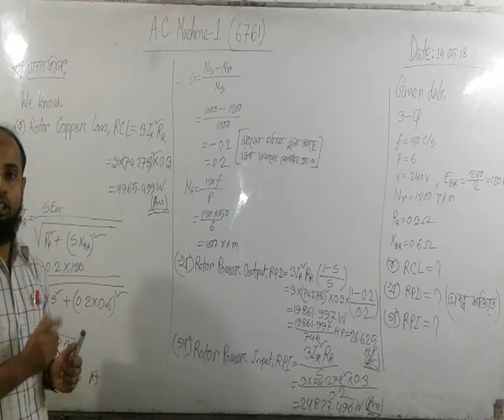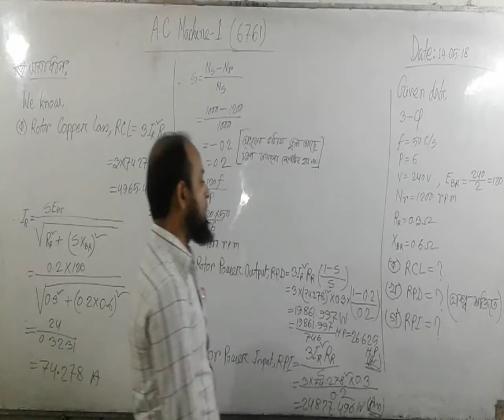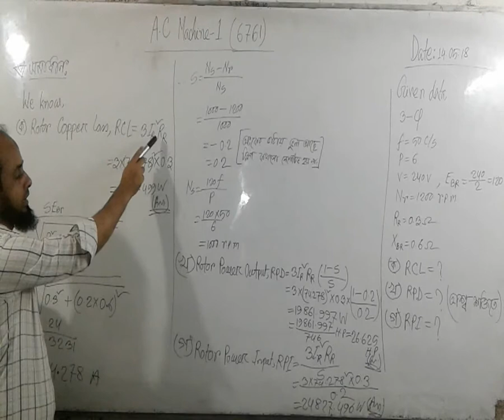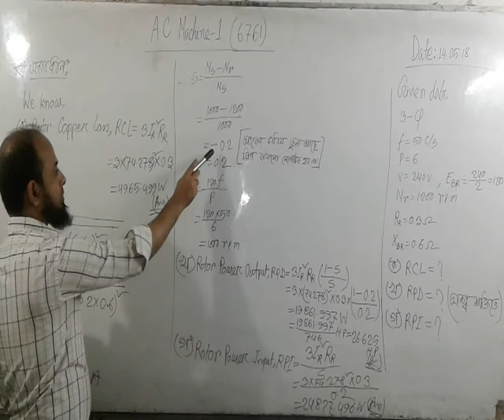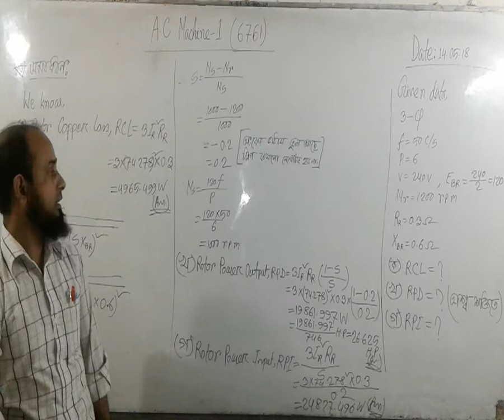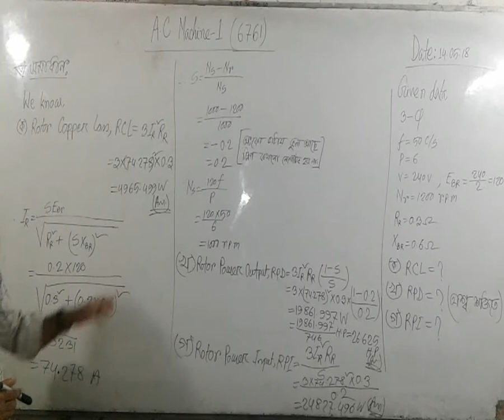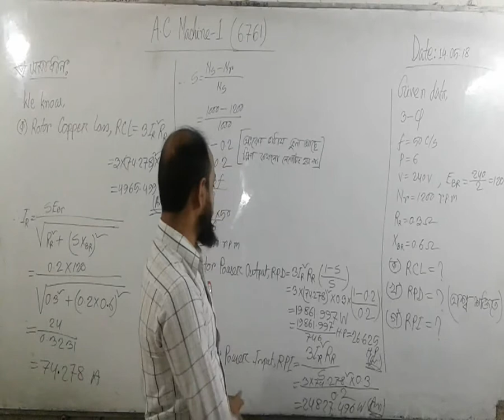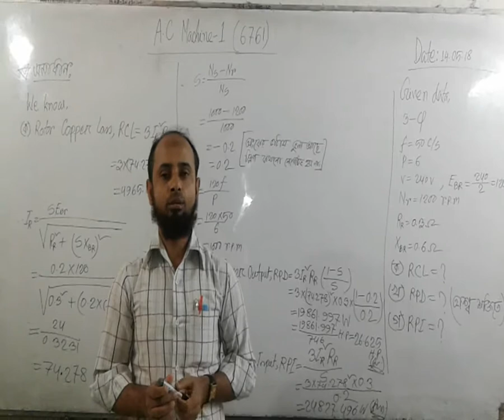AC Machine-1, Lecture-26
Electrical, Exam Controller.
MAIT, Rangpur
My YouTube Channel Name: 10 Minute Engineering